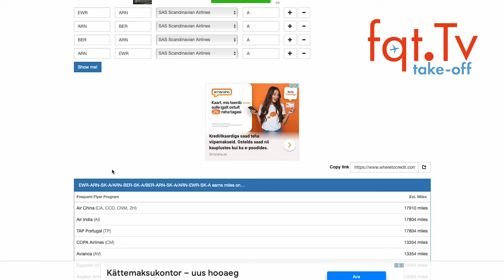Berlin Airport unter Wasser und Koffer stinken - Take-OFF 27.08.2022 – Folge 238-2022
00:00 Themen
00:36 Meilen, Punkte & Status Consulting
02:24 Berlin Airport unter Wasser und Koffer stinken
05:18 Lufthansa Piloten versprechen nicht zu streiken bis Dienstag
06:04 Erste Lufthansa 787-9 landet am Montag in Frankfurt
07:04 DEAL ZONE: SAS Scandinavian Airlines Premium Economy aus den USA nach Berlin 690 USD

Clubhouse - @LFCorsten